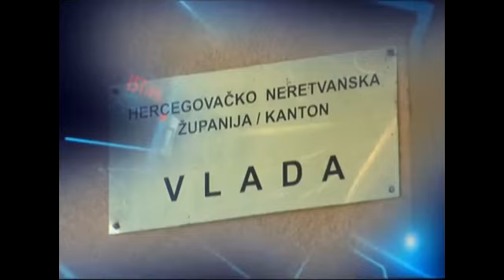SDP BiH RTV Mostar Fokus Amer Zagorcic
Amer Zagorcic gost emisije Fokus RTV Mostar govori o aktuelnim politickim temama vezanim za Grad Mostar i HNK.